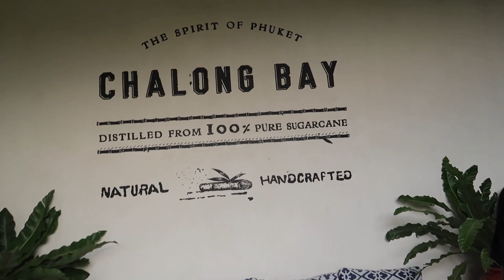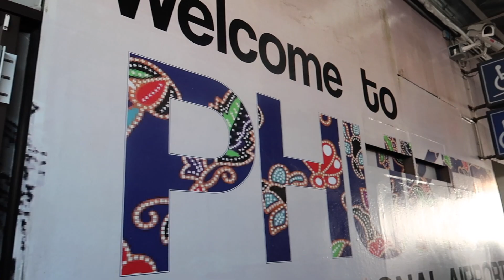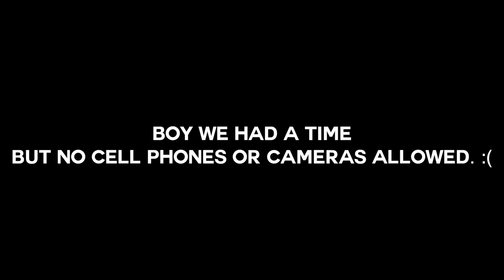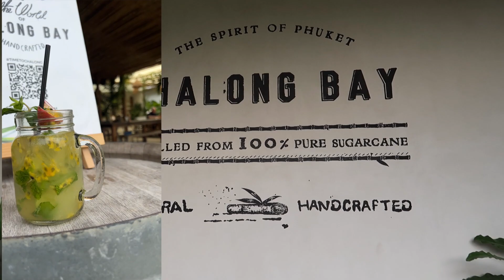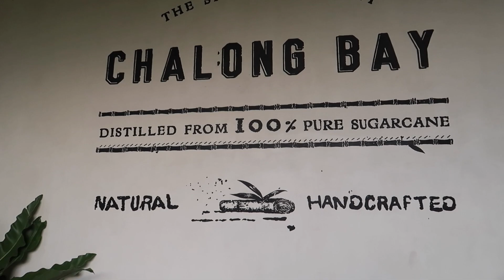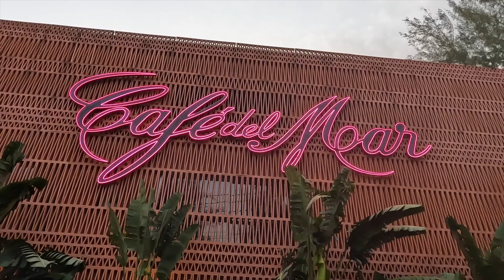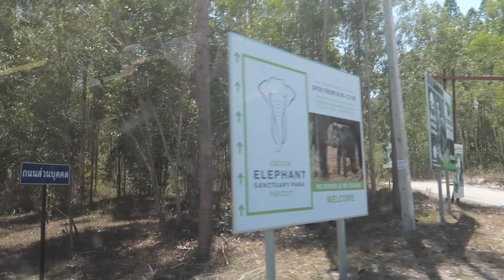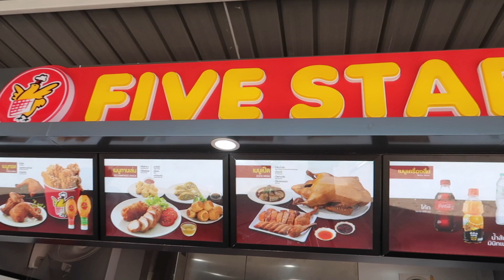Phuket, Thailand Travel Vlog I Phi Phi Islands, Elephant Sanctuary and More I Diasha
How I spent one week in Phuket, Thailand.

HEIGHT: 5’6